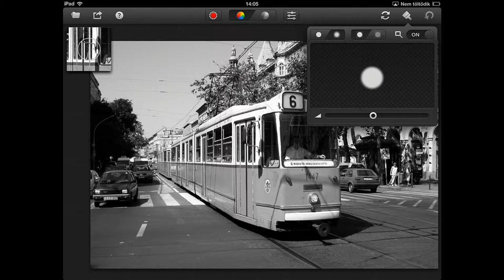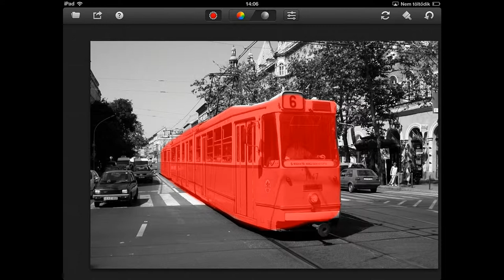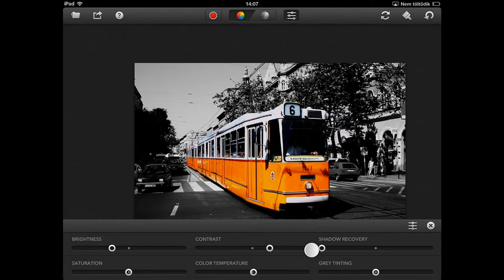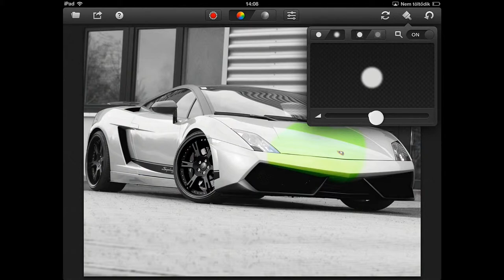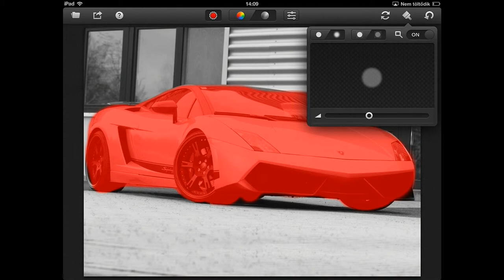Color Splash iPhone iPad iPod Touch (iOS HD)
$0.99
Category: Photo & Video
Updated: Sep 25, 2012
Size: 17.2 MB
Requirements: Compatible with iPhone, iPod touch, and iPad. Requires iOS 4.3 or later. This app is optimized for iPhone 5.

- Adjust image brightness, contrast, saturation and more.
- Browse and download photos from Instagram, Facebook and Flickr and share your edited images on Facebook, Twitter and Flickr.
- Create beautiful physical postcards and have them sent to your friends anywhere in the world (powered by Sincerely).
- A redesigned interface makes Color Splash easier and more fun to use than ever.
- The app makes full use of the larger iPhone 5 screen.